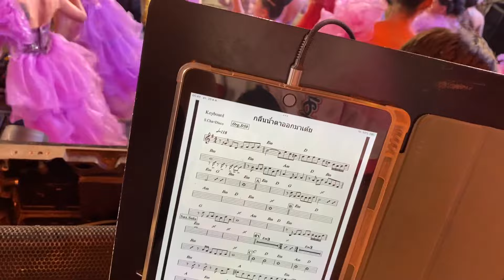เกิดอะไรขึ้นขณะเต้ยลา❓ทำไมเวทีเป็นแบบนี้❗️